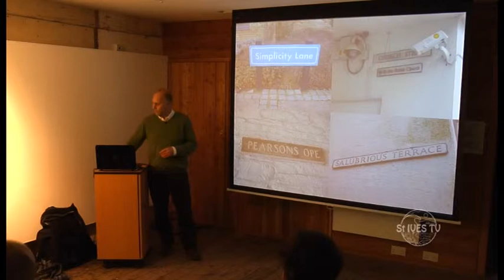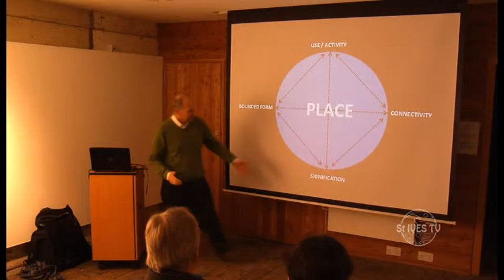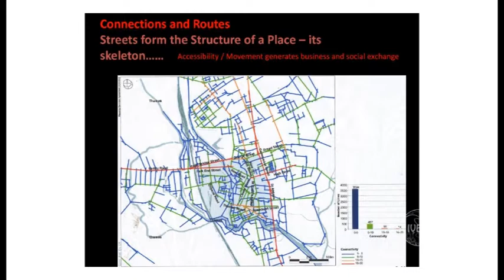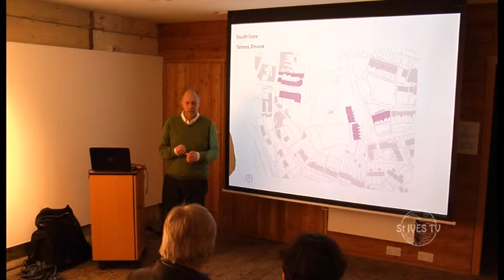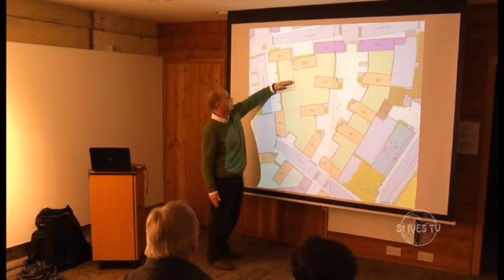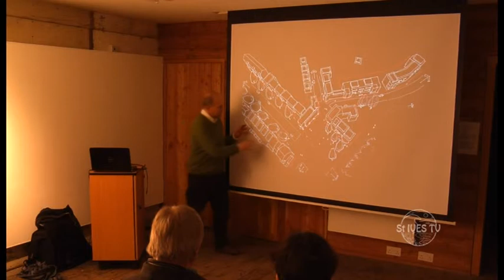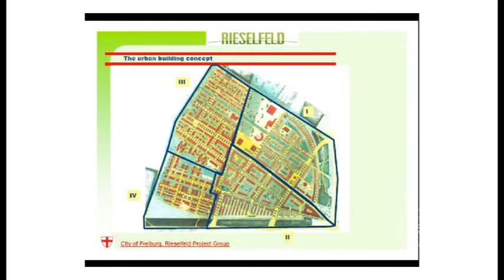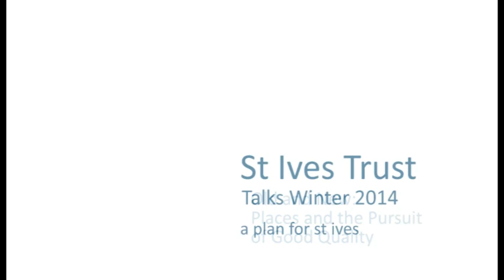Mark Pearson - Old and New: Places and the Pursuit of Good Quality